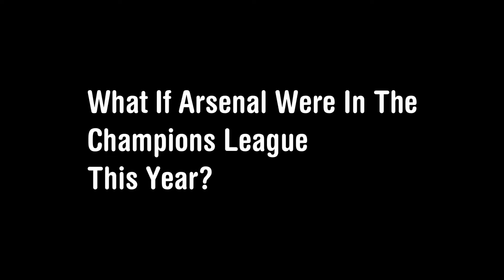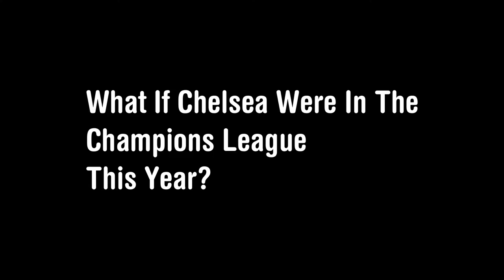FIFA 19 | Champions League What If - Feat. Arsenal & Chelsea!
In this episode of my what if series, I explore how far Chelsea and Arsenal could go if they were in the Champions League this season (2018/19).